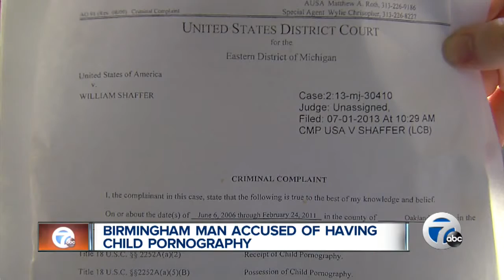Birmingham man accused of having child pornography